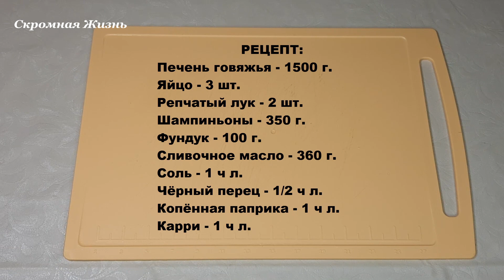РЕЦЕПТ СУПЕР ПАШТЕТА! РЕЦЕПТ НА ВЕС ЗОЛОТА! Музыкальная версия!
Попробовав один раз этот паштет, вы больше никогда не будете покупать магазинный.

         РЕЦЕПТ:
Печень говяжья - 1500 г.
Фундук - 100 г.
Чёрный перец - 1/2 ч л.
Копённая паприка - 1 ч л.
Карри - 1 ч л.
Это будет лучшая благодарность от вас! Большое Спасибо!